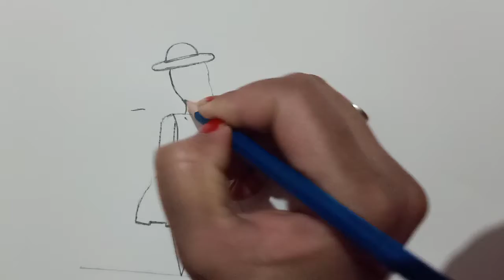Easy way to draw a girl with long hair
Drawing# art# girl# longhair # simple sketch draw a girl#pencil doms